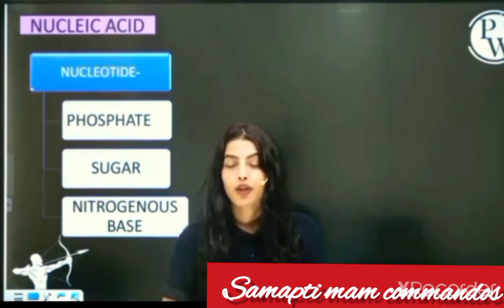Samapti mam ke नाम ki story😂Mam ka name Samapti kyun hai😅🤣Somu mam ka birthday secret🎉🥳